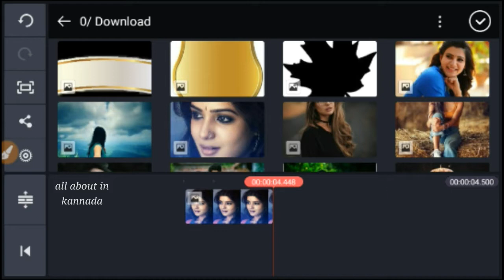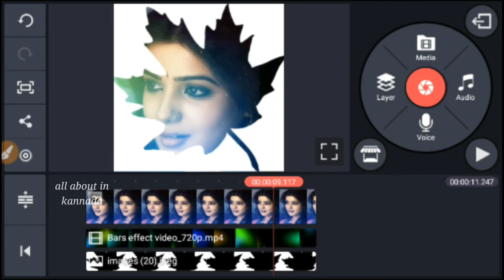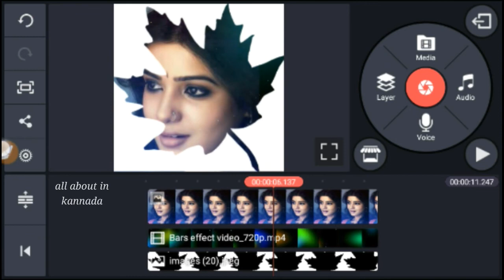Instagram Status lyrical Video editing Tutorial in Kannada | Lyrics Editing Tutorial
Instagram Status lyrical Video editing Tutorial in Kannada, Lyrics Editing Tutorial, all about in Kannada

Thankyou for watching